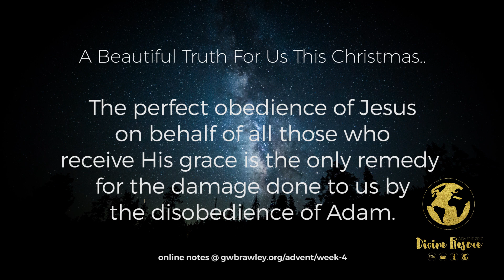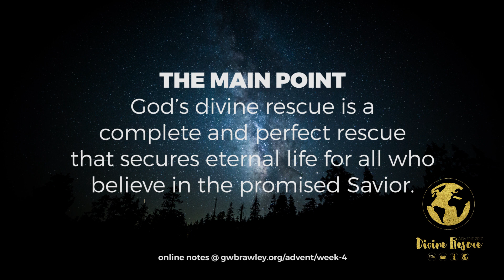The Perfection of Rescue || Romans 5:1-21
God’s divine rescue is a complete and perfect rescue that secures eternal life for all who believe in the promised Savior.